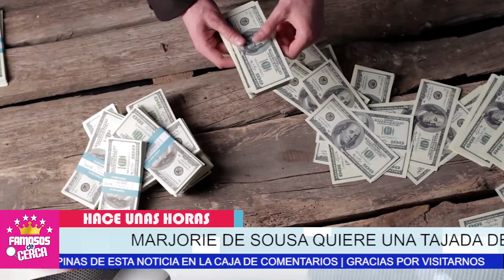😂📌 ¡ 𝗠𝗔𝗥𝗝𝗢𝗥𝗜𝗘 𝗗𝗘 𝗦𝗢𝗨𝗦𝗔 Ya Le Cayo Encima a La Millonada Que Gabriel Soto 𝗟𝗘 𝗚𝗔𝗡𝗢 𝗔 𝗧𝗩 𝗡𝗢𝗧𝗔𝗦 ! 😅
Marjorie De Sousa NO DEJA ESCAPAR UN CENTAVO con los brazos cruzados espero hasta que Gabriel Soto Ganara esta demanda a tv notas.

 BIENVENIDOS!!!